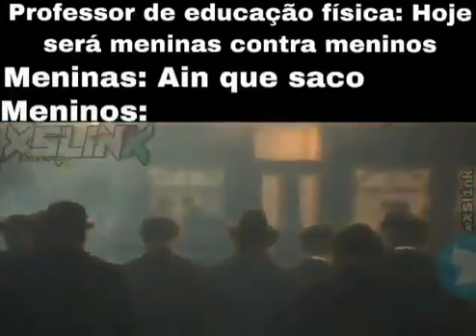FRIO E CALCULISTA 😂👌🏿